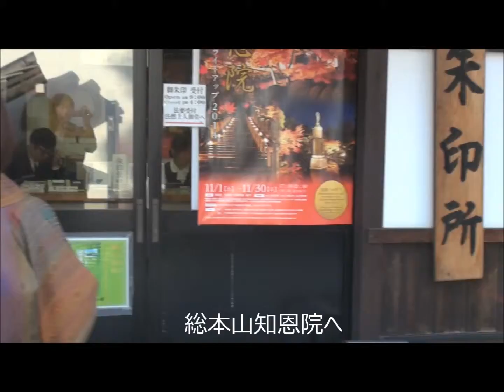少し早い 京都の紅葉狩り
説明１１月１０日　少し早い紅葉狩りに
鬼平犯科帳のラストにでてくる　東福寺通天橋へ
そのあと　高台寺のライトアップへ
紅葉の色はあと少しでしたが　人が少なくよかったです